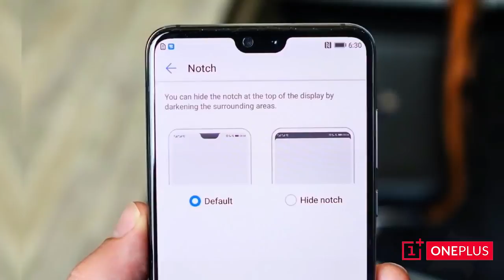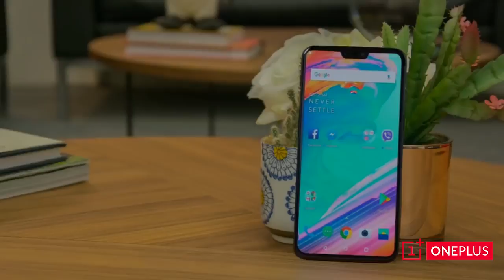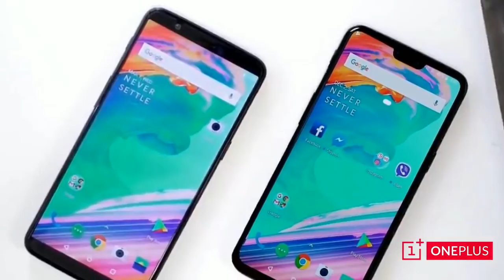INTRODUCED !!! OnePlus_6 _Can_OnePlus_Holdup_Their_Price_Advantage # Must_Watch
mobile,
mobile legends,
mobile pubg,
mobile gamer,
mobile home,
mobile bazar,
mobile hack,
mobile legends martis,
mobile alabama,
mobile games,
mobile al,
mobile accessories,
mobile ads,
mobile and ps4 fortnite,
mobile armor,
mobile addiction,
mobile ark,
mobile arena,
mobile banking,
mobile battery,
mobile bar,
mobile blast,
mobile boutique,
mobile bay,
mobile cover,
mobile car wash,
mobile charger,
mobile camera lens,
mobile claw,
mobile camera,
mobile cover diy,
mobile chor,
mobile crane,
mobile charge,
mobile detailing,
mobile data,
mobile dj,
mobile dslr camera,
mobile development,
mobile dslr lens,
mobile deposit,
mobile drum,
mobile detail setup,
mobile design,
d mobile crab people,
t mobile,
mobile esports,
mobile eye,
mobile earning,
mobile emulator,
mobiledit,
mobile engineering,
mobile editors,
e-mobile.lv,
mobile flash,
mobile fps,
mobile factory,
mobile fun,
10 o f mobile,
mobile gamepad,
mobile grip,
mobile gimbal,
mobile gaming channel,
mobile guitar,
mobile gadgets,
mobile hotspot,
mobile house,
mobile internet,
mobile ip,
mobile information,
mobile intro,
mobile ideas,
mobile joystick,
mobile jammer,
mobile job,
mobile jin,
mobile jrpg,
mobile journalism,
mobile jailbreak,
dj mobile,
mobile keyboard,
mobile kitchen,
mobile king,
mobile keeda,
mobile kick,
mobile moba,
mobile mmorpg,
mobile mechanic,
mobile mobile,
mobile market,
mobile movie,
mobile master,
mobile music,
mobile mmo,
mobile madness,
m mobile movie,
m mobilemeter,
m mobile tech,
mr mobile 2,
m mobile p15i,
m mobile tracker,
m mobile go,
m mobile live score,
mobile number,
mobile number hack,
mobile network,
mobile new,
mobile number tracker app,
mobile number track,
mobile number location tracker,
mobile new hero,
n mobile warming,
n mobile legen